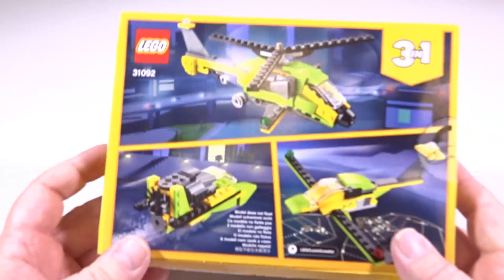Lego Creator 31092 | Hubschrauber-Abenteuer | Lego Speed Build Review | Modell C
Im 3. Teil des tollen Lego Creator 31092 - Hubschrauber-Abenteuer (Helicopter Adventure) Set, bauen wir das Modell C auf, das der Lego Builder im Lego Speed Build Modus zusammenbaut. Ruckzuck steckt der schnelle German Lego Fan das Powerboot zusammen und schaut mit uns zusammen das Lego Modell C genau an. Aus dem 3in1 Lego Set entsteht so wieder ein weiteres tolles Spielzeug für den Brick Builder, um den Adventure Spaß zu erweitern. Mit dem schnellen Powerboot ist man immer der Gewinner. Viel Spaß wünscht Brick Fan Builder :)